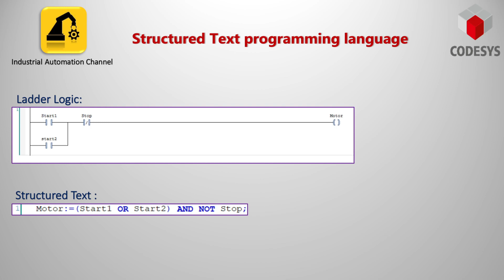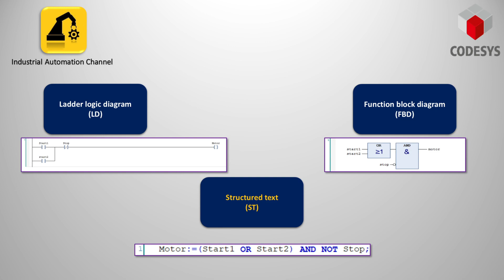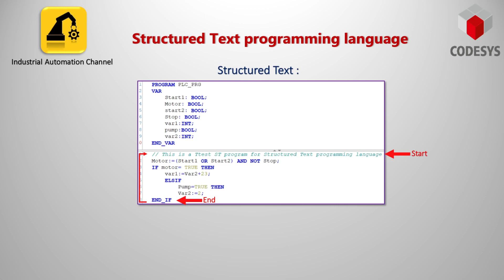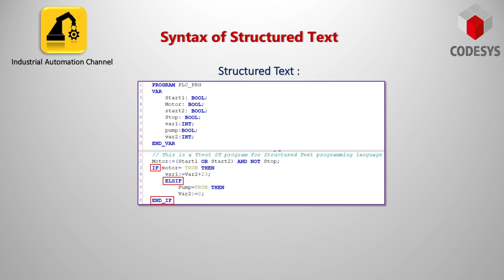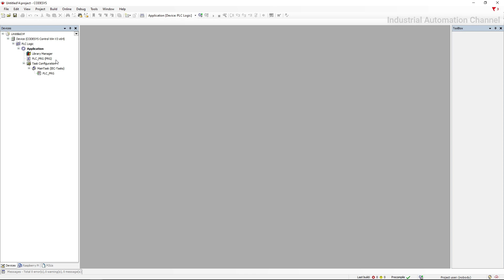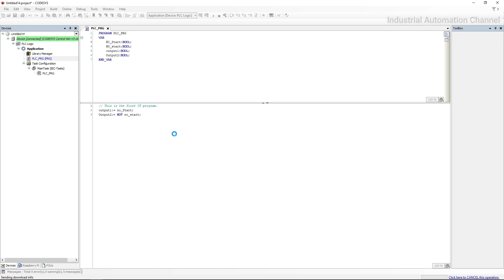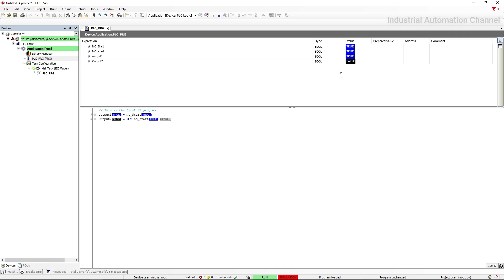Codesys #14: Basics of Structured text (ST) programming, Assignment in ST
In this video, you will learn the basics of Structured Text programming language (ST) and how to create a ST program in Codesys. In the end we will also create a simple project with ST and with assignment to turn on and off an output with normally open and closed contact.

⌚Timestamps:
00:00 - Intro
00:59- IEC-61131 programming languages
01:40 - Syntax of Structured Text
02:26 - Expression in Structured Text
02:54 - Operand and operator in Structured Text
03:15 - Statements in Structured Text
03:54 - Assignment in Structured Text
04:03 - Comment in Structured Text
04:22 - Instruction in Structured Text
04:44 - Simple project turn on an output in Structured text